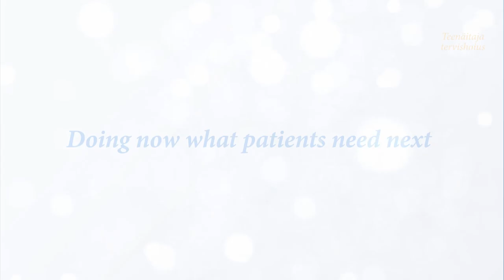Roche 60 sekundiga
Roche is a leader in research-focused healthcare with combined strengths in pharmaceuticals, diagnostics and leveraging data at scale. We are uniquely positioned to make truly personalised healthcare a reality—bringing the right treatment to the right patient at the right time.

As the world’s largest biotech company, we are focused on developing genuinely differentiated research, medicines and treatments in oncology, immunology, infectious diseases, ophthalmology and neuroscience. We have been committed to improving lives since the company was founded in 1896 in Basel, Switzerland. Today, our innovative diagnostic tests and medicines help millions of patients globally.